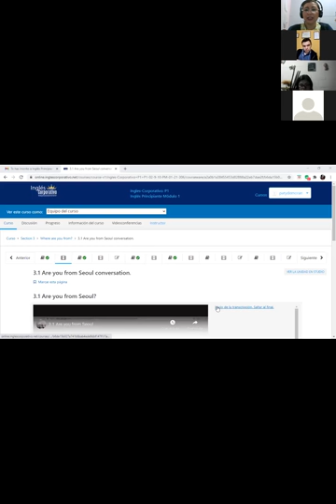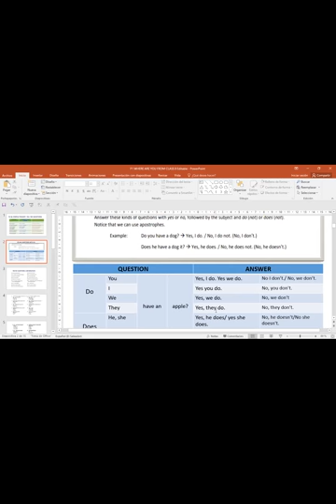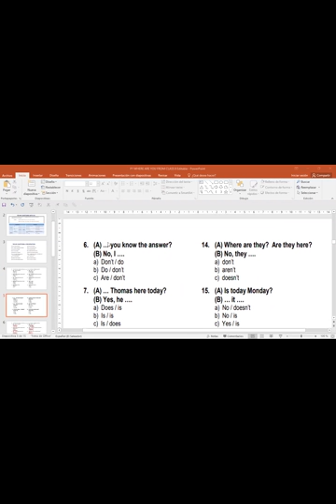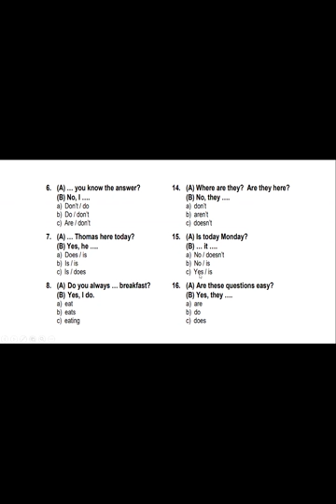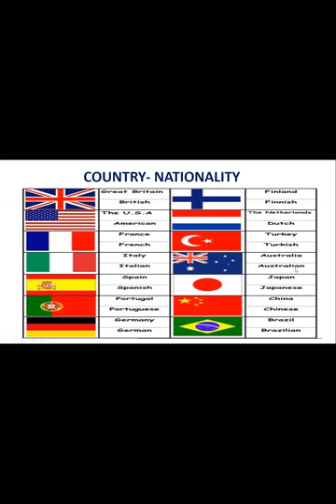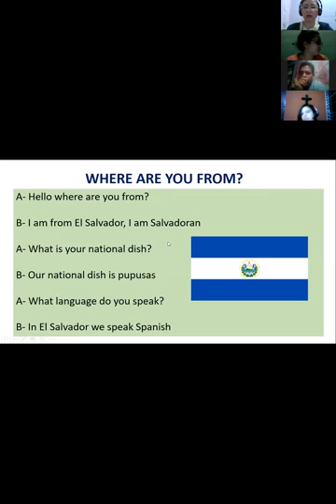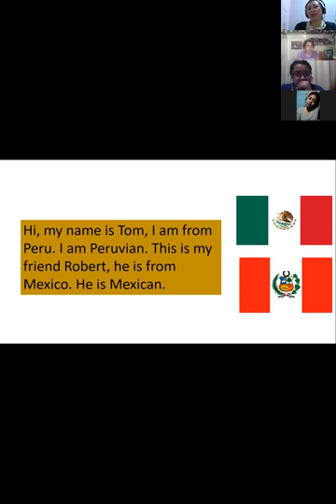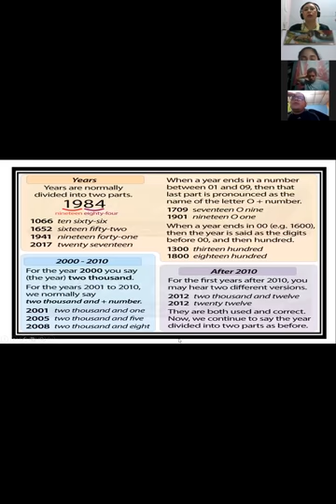Ingles Corporativo-P1-02-9-10PM-206 WHERE ARE YOU FROM-YES NO QUESTIONS Class 7